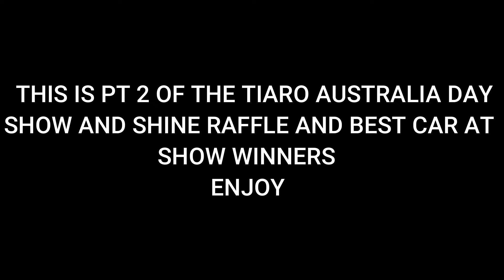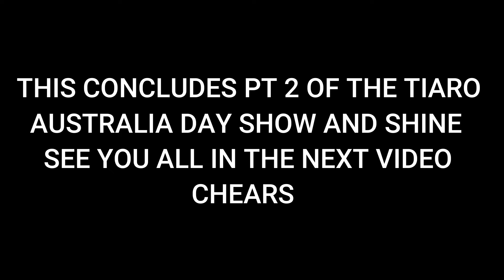Tiaro australia day car show and shine PART 2